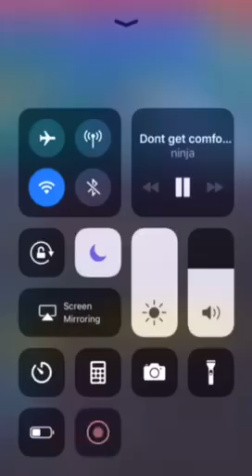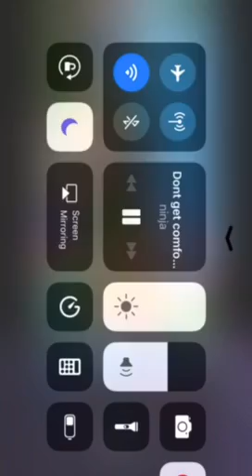NINJA HYPER IMPULSE GRENADE CLUTH